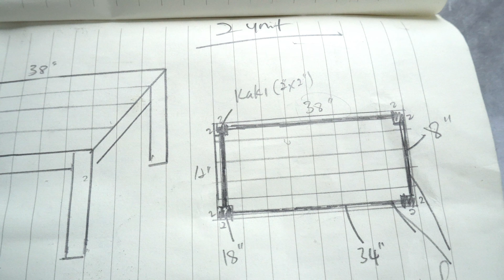DIY Set meja pine